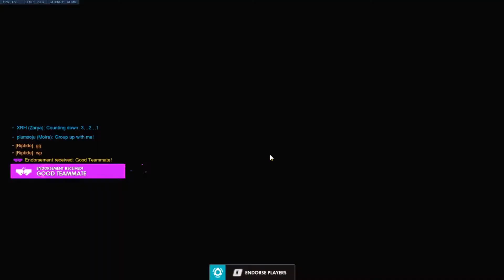Our Rein Being a Bot, Analysis at end of video | Overwatch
Pre recorded Vidoe of me solo queing in Competitive!